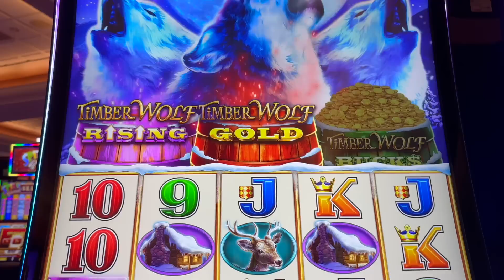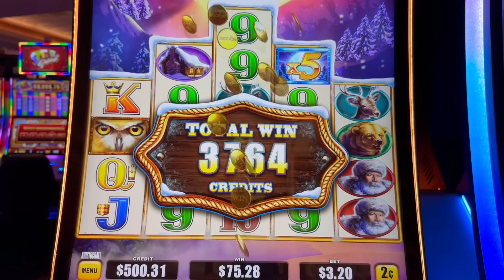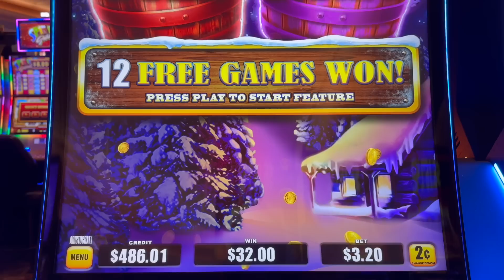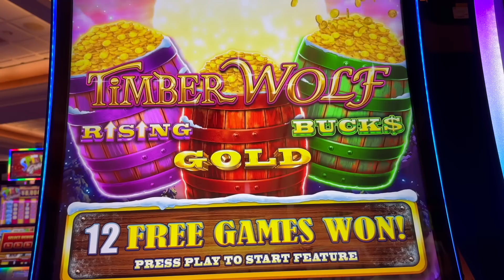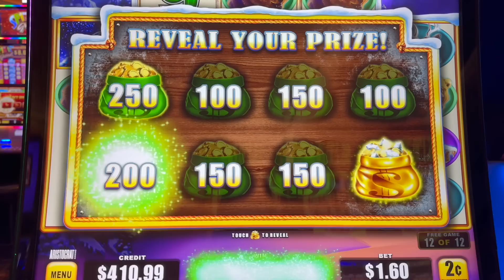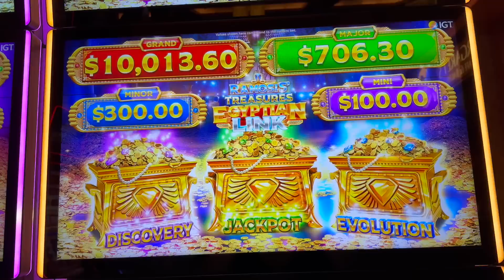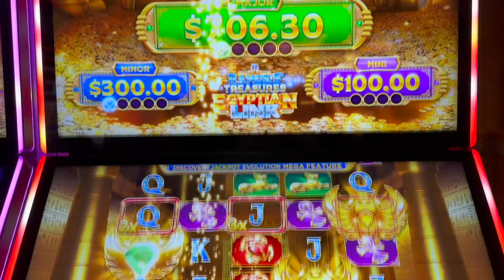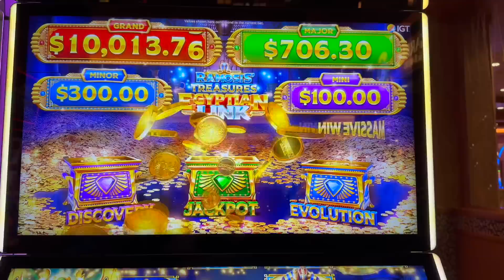🟣 🟢 🔵 THE WILDEST JACKPOT HANDPAY EVER !! MULTIPLIERS !!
Thanks for checking out my gambling Slot Channel - Slot Queen . I post videos daily on Youtube and Facebook of myself and Slot Hubby having fun gambling , playing slot machine games and trying for bonuses , handpay wins or a jackpot win . Today, I tried my luck on a favorite, Egyptian Link slot machine and  had the most amazing bonus ever ! I was the first person to play this slot at Jackson Rancheria and land a handpay on it!